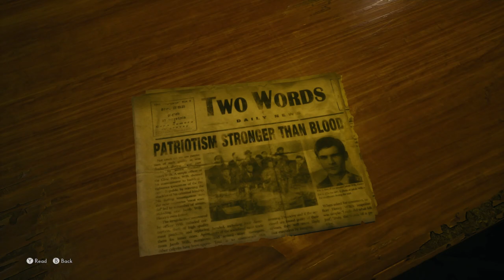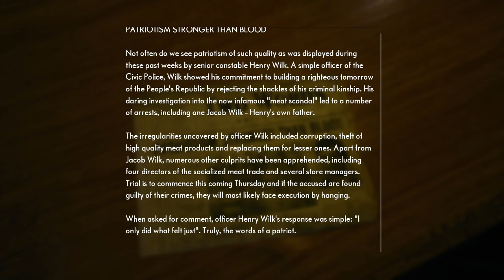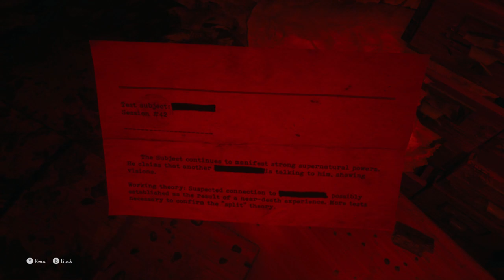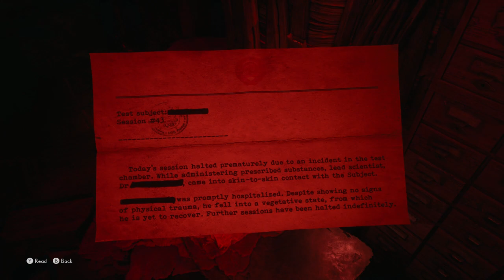The Medium on Amazon Luna, No Commentary Let's Play Pt16 of 20, English US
A full playthrough of The Medium, played in a total of 20 parts. This is a no commentary play with the English US version of the game.

This is part 16 out of 20. In this video, we're playing with Spirit Thomas again trying to get an advantage on Henry Wilk, with the goal to save Thomas!

I played the game on Amazon Luna, cloud gaming service.

Enjoy The Medium!